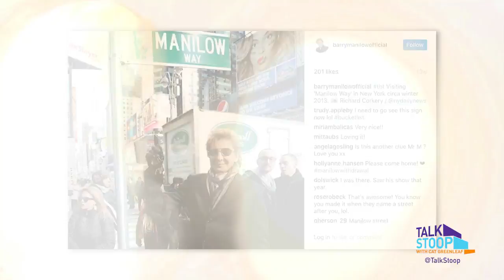Talk Stoop Featuring Barry Manilow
The musician joins Cat Greenleaf on the stoop to chat about his new album, This Is My Town: Songs of New York, his upbringing in Williamsburg, Brooklyn and his love for his fan.